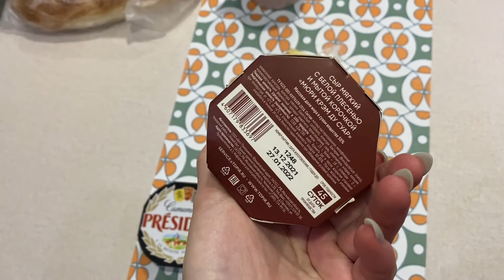УБОРКА И УКРАШЕНИЕ КОМНАТЫ К НОВОМУ ГОДУ 🌲🌟